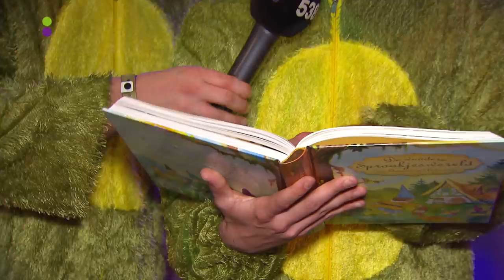Barend vs. Thomas (STUK): Wie versiert de meeste prinsessen? | Das Coen und Sander Fest 2019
De casanova van Radio 538 nam het tijdens Das Coen und Sander Fest op tegen de casanova van de YouTubers, oftewel: 538-DJBarend van Deelen vs. Thomas van der Vlugt van STUK!

Binnen 538 seconden moesten Barend en Thomas twee opdrachten uitvoeren: op de foto met zoveel mogelijk sprookjesfiguren én zoveel mogelijk kusjes claimen van leuke prinsessen. Wie is de grootste casanova?

538+ gaat verder dan muziek en duikt in daily life & trending onderwerpen. Met videoseries zoals Game Caves, Echt Gezegd?! en Cashen of Flashen. De series op 538 Plus zijn altijd vol energie, nieuwsgierig en echt.

Onze andere kanalen op YouTube:
Je ziet de grootste sterren (nationaal & internationaal) in muziekseries zoals Release Reacties & 538 On Set op

De beste fragmenten van onze radioshows zoals de 538Ochtendshow met Frank Dane vind je op ons 538 Gemist kanaal